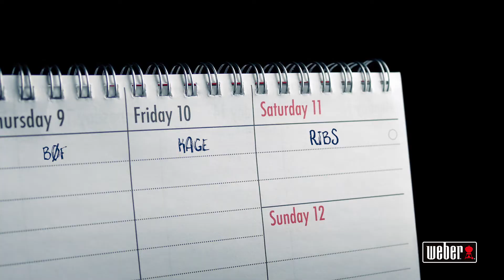Weber Pulse 2000 Grilling til Hverdag